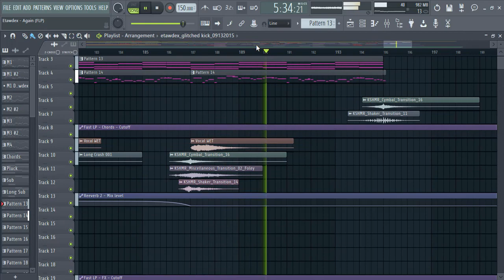Etawdex - Again (FLP Playthrough)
🌐Follow Me🌐